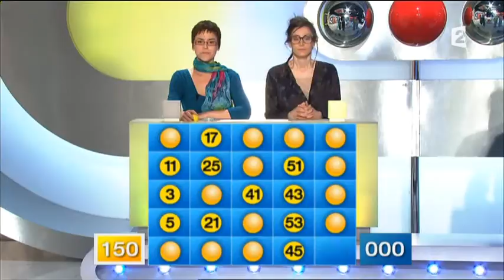Motus (03/09/2013)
Motus, émission du 3 septembre 2013, présenté par Thierry Beccaro sur France 2